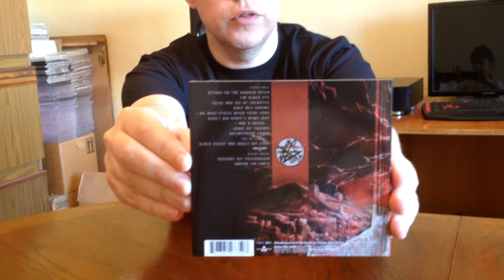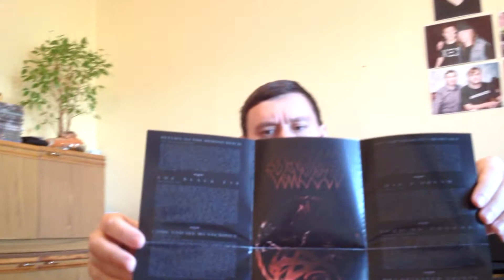Vader Welcome to Morbid Reich signed digipack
Смотрим крупный план Vader- Welcome to Morbid Reich